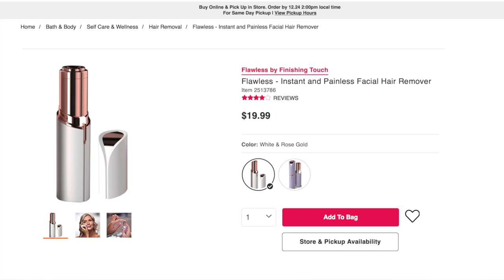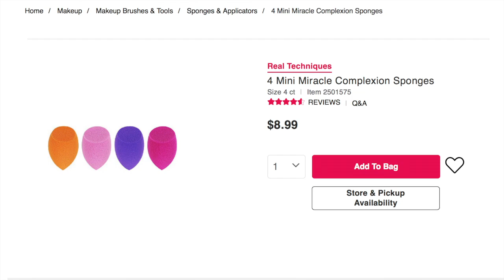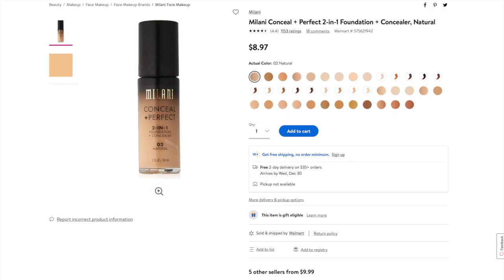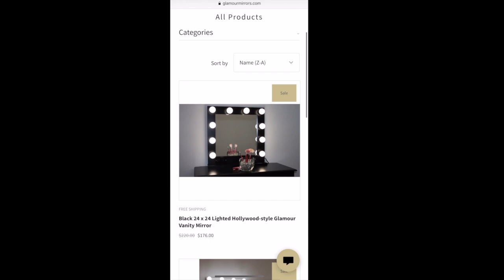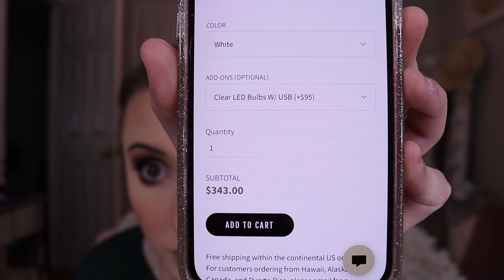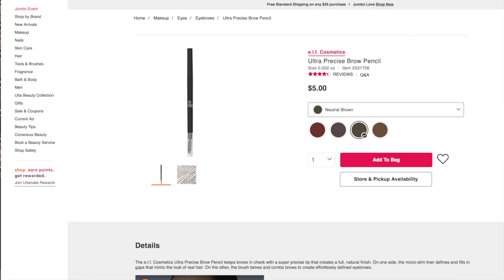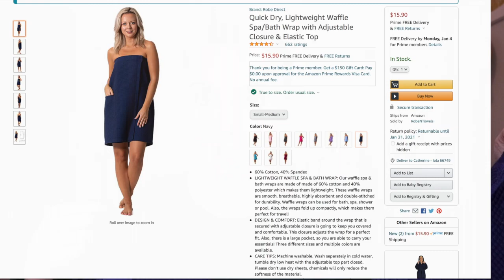FAVORITES OF 2020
Here we go again! It's been another long stretch since filming, but this year has been WILD and CRAZY for probably everyone. So what better way to cheer y'all up than to do a fun beauty video? I only put products that I felt were things I couldn't go my day to day without! I hope you guys enjoy!

XOXO